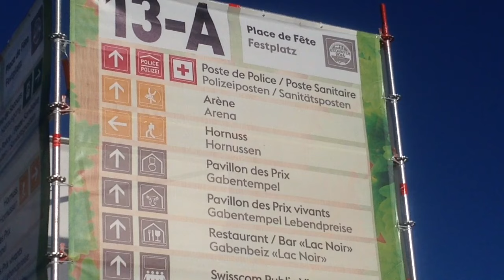Eidgenössisches Schwingfest 2016 Estavayer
der Bauer Housi war schon dort